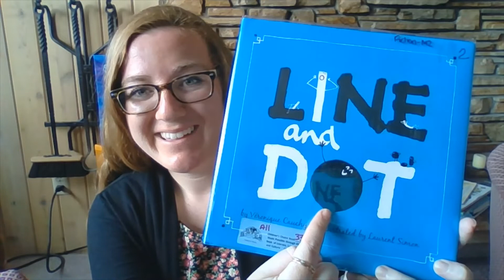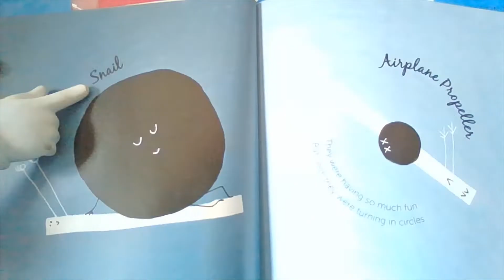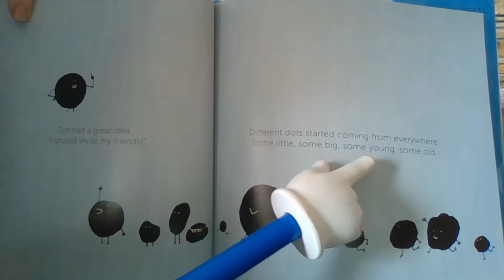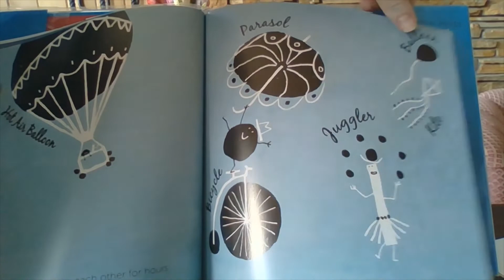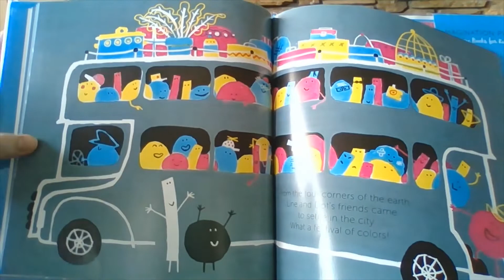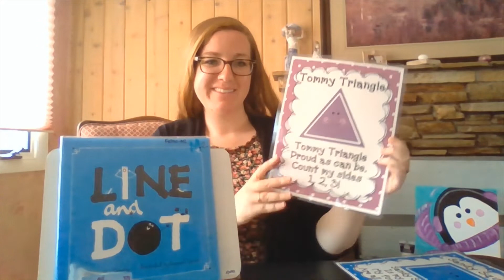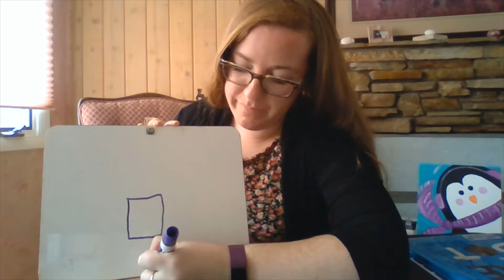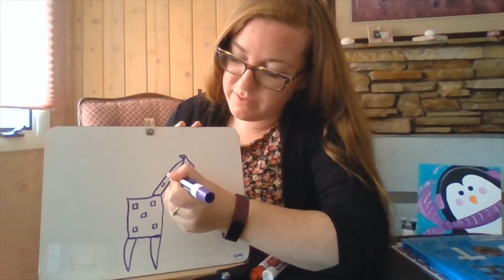4/9 Story Time: Line and Dot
Hola! Continuaremos hablando de formas durante nuestro cuento Line and Dot.

¡No olvide escribir el nombre de su hijo/hija en los comentarios abajo! Gracias